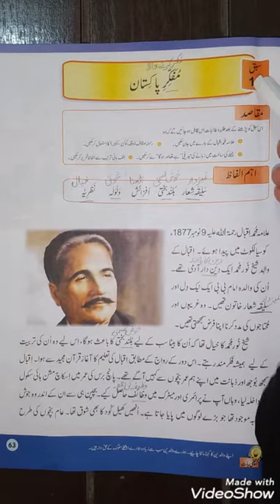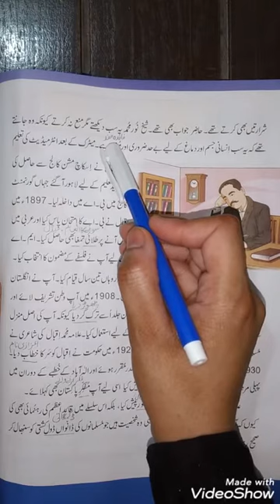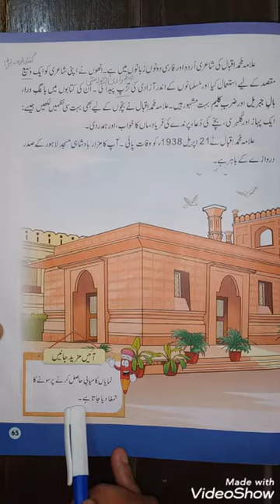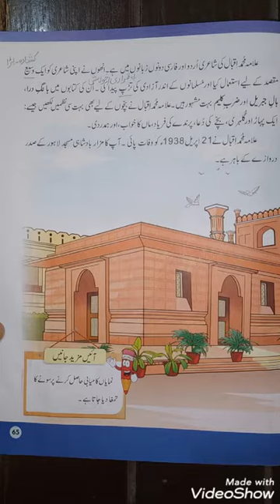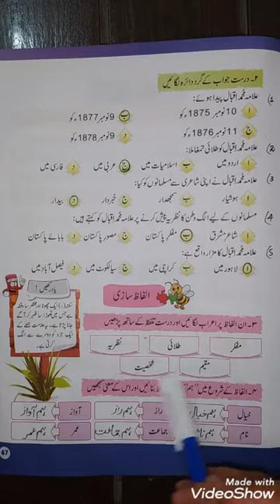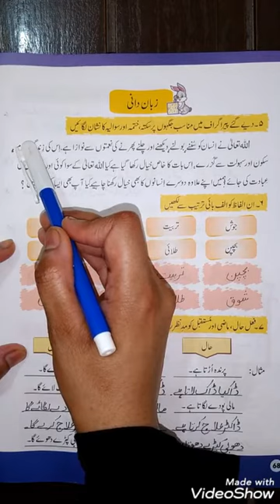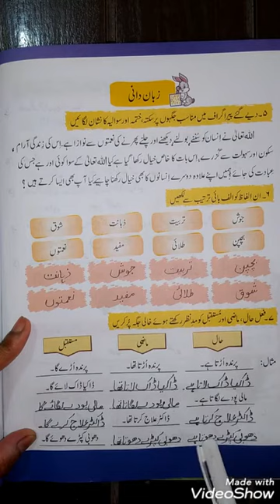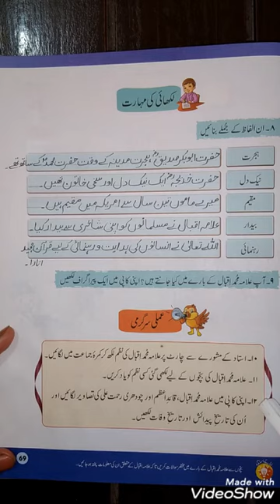Urdu 3 (L#10)